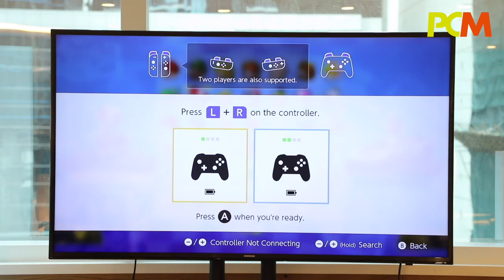左搖右擺出曬汗！踩住健身單車玩 Mario Kart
《 Mario Kart 8 Deluxe 》是 Nintendo Switch 的大熱遊戲之一，但有沒有想過，原來可以一邊做 Gym 一邊打機呢 ? 最近有一間健身中心就推出了利用健身單車來控制《 Mario Kart 8 Deluxe》 的全身玩法！等 Pakhoo 帶大家去體驗一下！